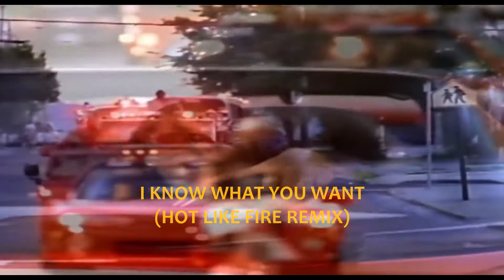Mariah Carey x Busta Rhymes - I Know What You Want (Aaliyah '97 Remix) [Mashup]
I Know What You Want is a song that's hot like fire (one of Mariah's hottest from the 2000s) so it made sense to mix it with Aaliyah.

ALSO WATCH:
Aaliyah x Mariah Carey - Emotions (Are You That Somebody?) Remix